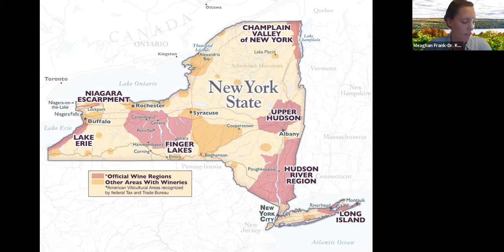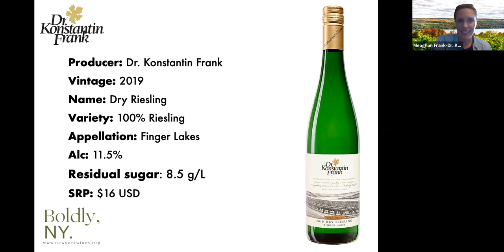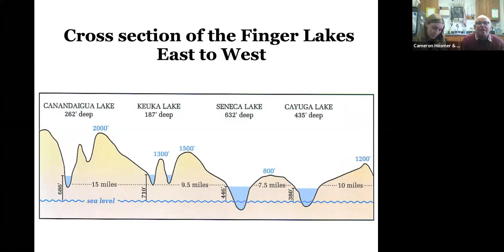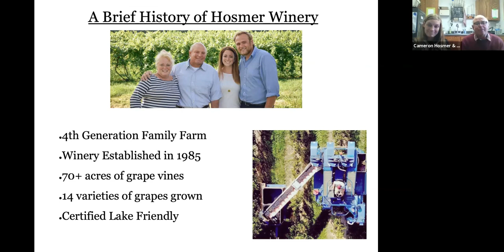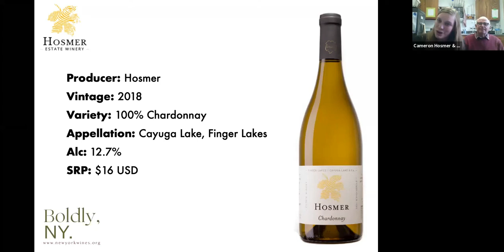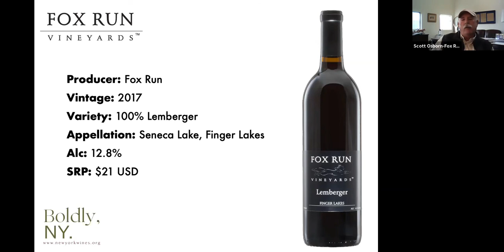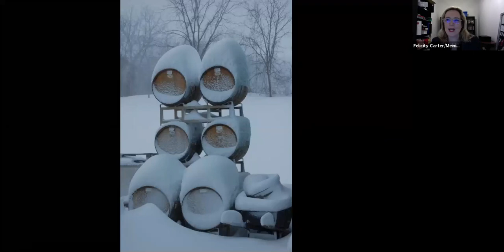Episode 2 - New York State of Wine: Boldy, redefined with Felicity Carter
In the second episode of the webinar series, focused on the rich history of grape growing and winemaking in New York State, Felicity Carter of Meininger’s Wine Business International will host a panel of New York winery representatives to explore important milestones in the wine regions past: from its pre-prohibition beginnings, to the renaissance of quality winemaking in the 1960s, to the new trends emerging today. Joining Felicity are benchmark producers from the historic region of the Finger Lakes: Cameron Hosmer and Julia Hoyle of Hosmer Winery, Meaghan Frank of Dr. Konstantin Frank Winery, Scott Osborn of Fox Run Winery.

Featured wines:
- 2019 Dry Riesling, Finger Lakes
- 2018 Hosmer Chardonnay, Cayuga Lake (Finger Lakes)
- 2018 Fox Run Lemberger, Finger Lakes